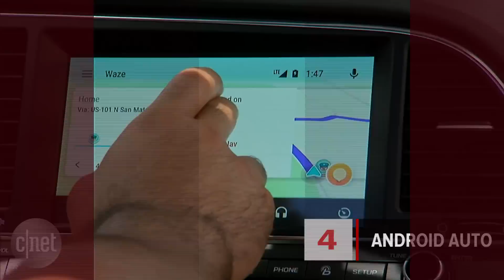The top 5 biggest announcements from Google I/O 2016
Google announced a lot of things at its conference, but these are the ones you should know.